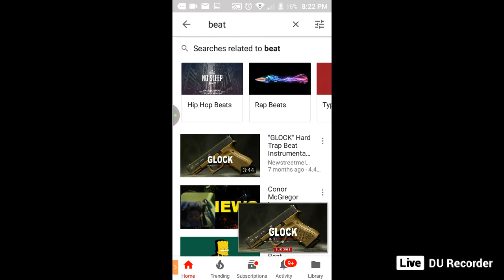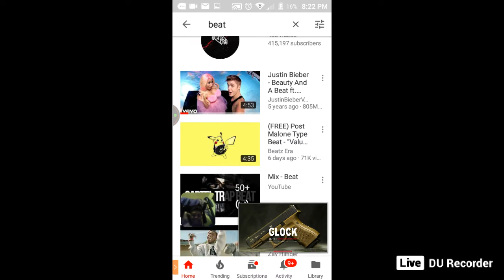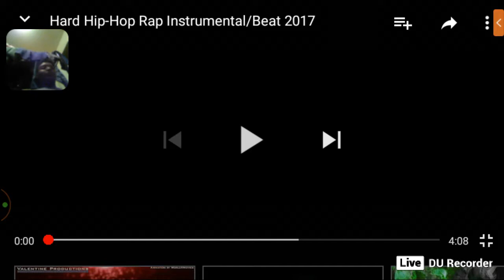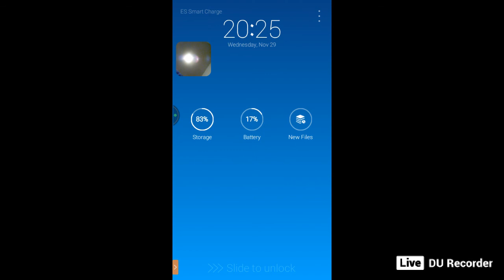Young jerry on the track